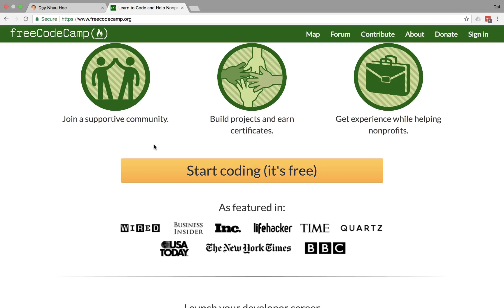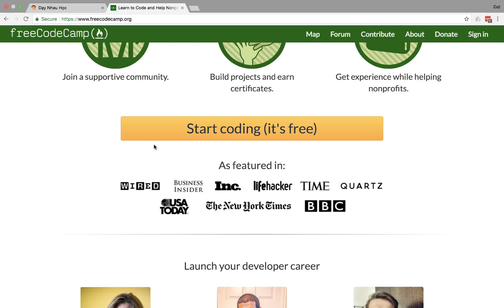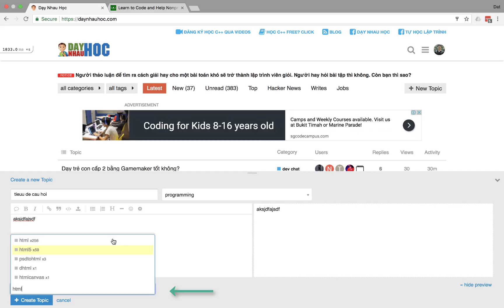1. Giới thiệu Dạy Nhau Học và FreeCodeCamp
Học lập trình web miễn phí trên DayNhauHoc và FreeCodeCamp